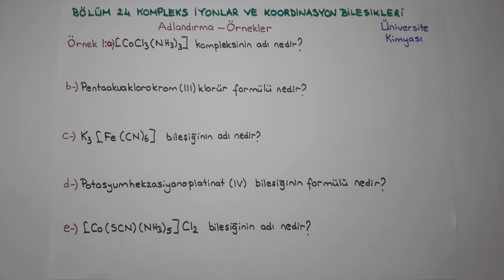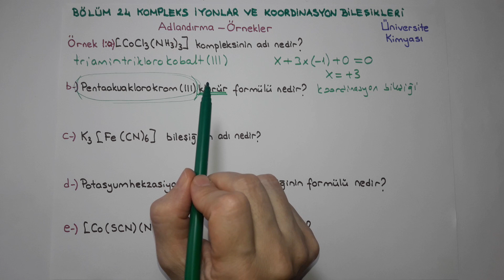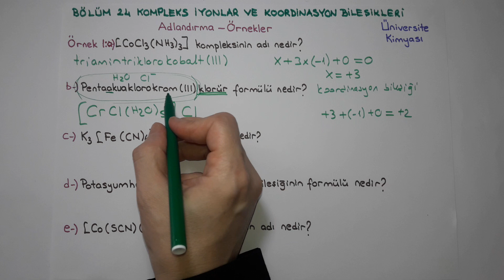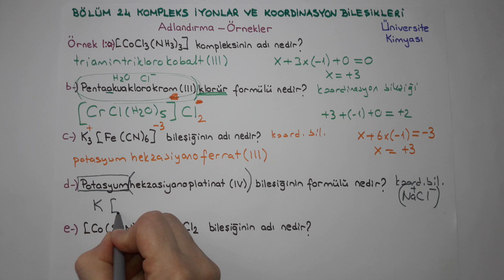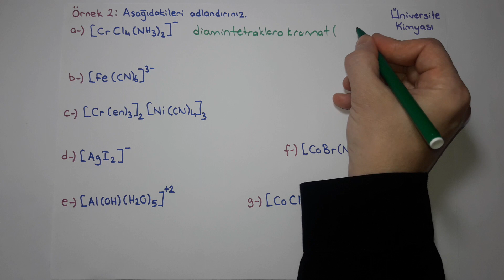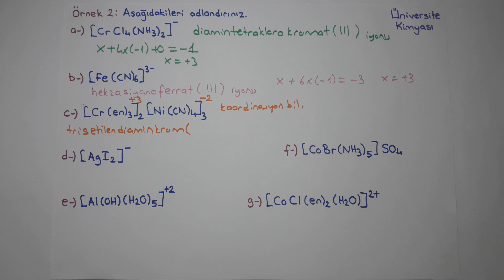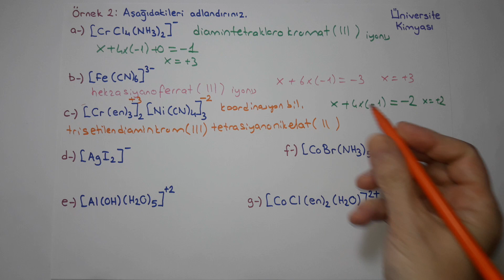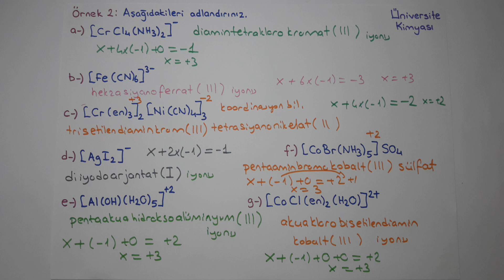Genel Kimya 2- Bölüm 24-Kompleks İyonlar ve Koordinasyon Bileşikleri/Adlandırma-Örnekler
5- Adlandırma (Nomenclature)-Örnekler
Kompleks iyonların ve koordinasyon bileşiklerinin adlandırılması ile ilgili örnekler.